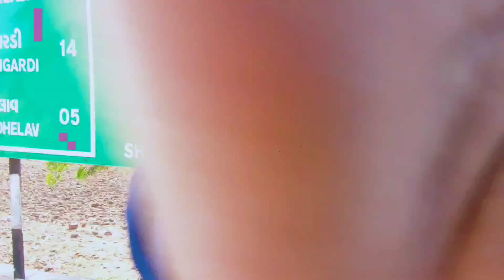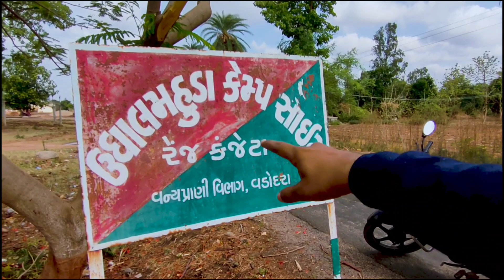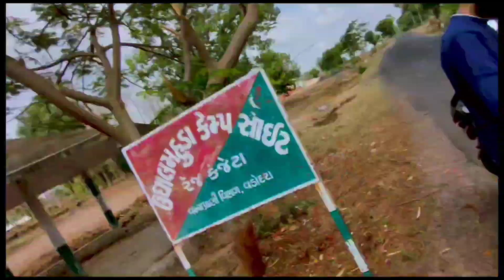Ratan Mahal Udhal Mahuda eco camp site - gujarat || Heaven on earth